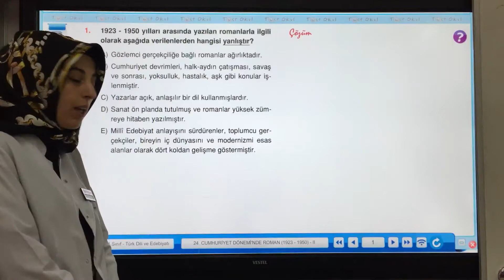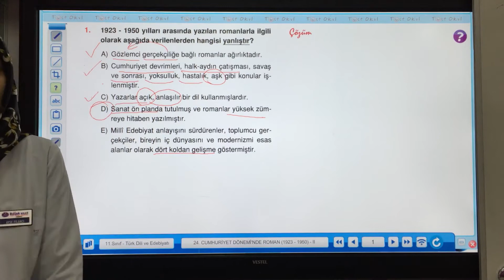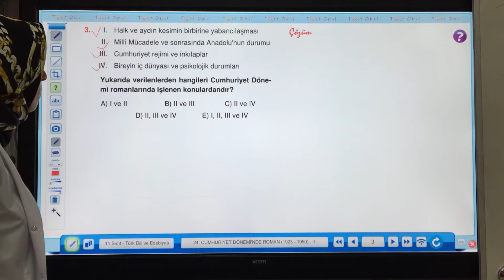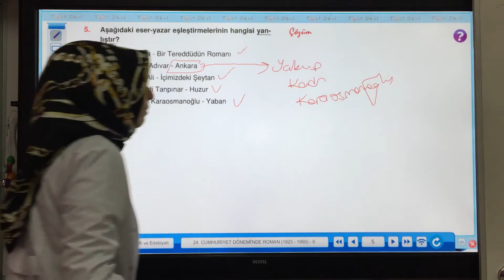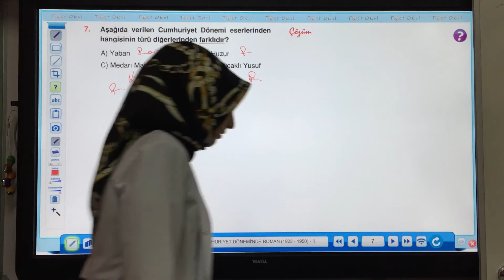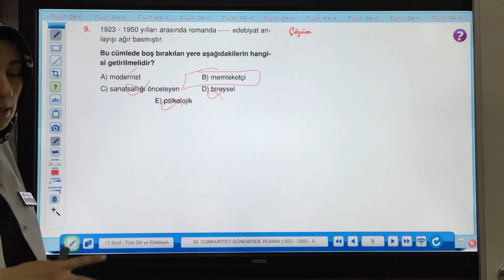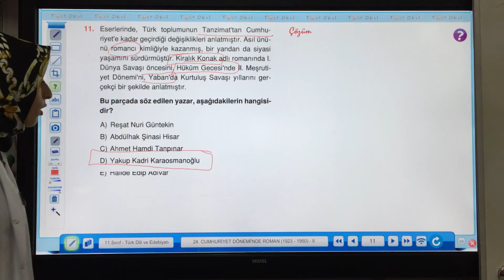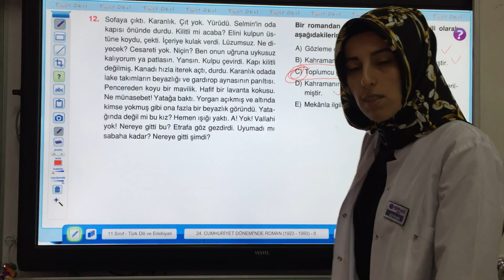Türk Dili ve Edebiyatı: Ayşe Pilancı - 11.Sınıf 4.Hafta Cumhuriyet Dönemin’de Roman